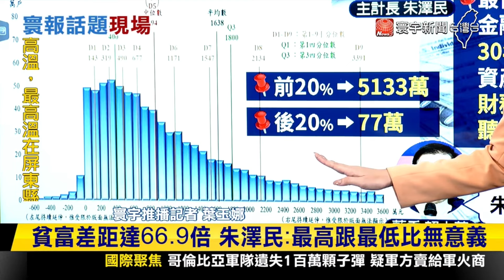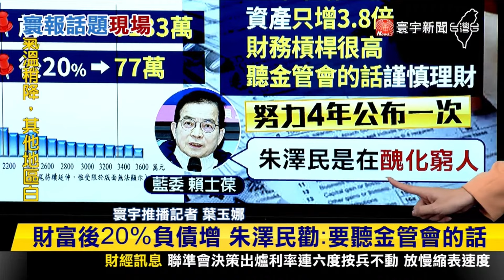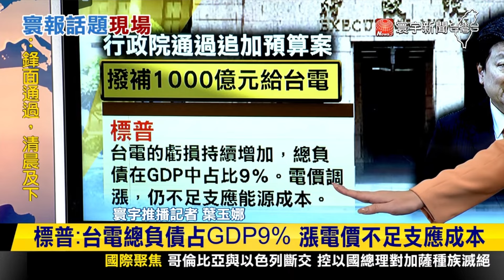【寰報推播】貧富差距達66.9倍！朱澤民：最高跟最低比無意義 20240502｜寰宇新聞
貧富差距達66.9倍 朱澤民:最高跟最低比無意義
政府伸出援手?朱澤民:財富再分配將"偏向共產"
負債增速快 朱澤民:最低20％家庭"槓桿玩太大"
財富後20%負債增 朱澤民勸:要聽金管會的話
51勞工大遊行! 爭取提高新制勞退雇主6%提繳率
全民共享! 賴士葆提案"企業減稅為員工加薪"
勞動.教師節放假! 柯文哲:應提升效率而非工時
賴清德51承諾! 6月彈性育嬰假視試辦情形再擴大
政院拍板撥補台電預算案 將金援台電"千億元"
標普:台電總負債占GDP9% 漲電價不足支應成本
政府不甩決議?! 藍嗆:將凍結經濟部薪資外預算
立院通過凍電價 王美花:不利於台電穩定供電
行政院今拍板里長年終7.5萬 議員助理費上限解凍